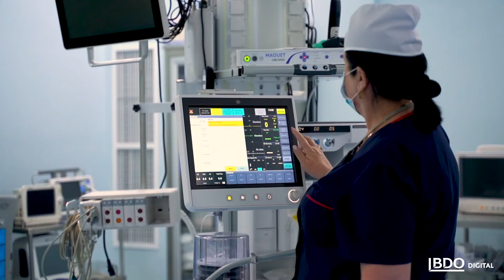Singu FM Implemented at Aversi Clinic in Georgia 🇬🇪 | Success Story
One of Aversi Clinic's goals is to introduce world-class technologies to their clinics which means equipment must be properly maintained. The Aversi Clinic chose Singu FM to streamline its maintenance procedures.

Dimitry Jorbenadze, Director of Aversi Clinics

We have branches in both Tbilisi and regions, 13 clinics in total. During past years we have purchased and then renovated a lot of modern medical equipment units. Management and timely maintenance of mentioned equipment is very important for our day to day operations and we are glad we have implemented a new management system with BDO.

Lela Kakalashvili, Singu FM Project Manager
"We started searching for a system, which would help us manage equipment maintenance process more efficiently. Our team decided to choose Singu FM, software developed by Polish company Velis. It fully covered our requirements and in addition, the service provider for this system in Georgia was BDO Digital, our long-term partner with whom we have years of successful working history. We started implementation in 2021 and despite challenges brought by pandemic, implementation process is almost finished by now.

At this moment we most actively use reactive maintenance module of Singu FM. It helps us simplify the process of fixing equipment related problems. As a result our technical team has become more effective and management has opportunity to control the whole process. As a result, both medical stuff and technicians are satisfied with the outcome, as their requests and fulfilled tasks are all documented in the system."

Nana Abashidze, Operating Room, Senior Nurse
"We minimized unplanned issues and problems related to our equipment, which could stand in a way of day to day process efficiency. If an issue is identified whether it is regarding equipment or any other are of the clinic, we add a ticket in Singu FM and our technicians instantly receive information about their help being needed."

Giorgi Patsiashvili, Head of Engineering Team
"With the help of Singu FM, we receive all necessary information instantly and fix all the problems as fast as possible. We can say with confidence, that implementing this system, has changed our day to day process for better. Before implementing Singu we were managing maintenance processes with specific documents and reports, which we believed was very effective, but Singu showed us that this process can me much simpler and more effective if a right solution is used."

Davit Janelidze, Singu FM Project Specialist
"We have also set the planned maintenance rules for equipment in the system, which needs to be held on specific time by specific stuff. This way, we decrease risks of unplanned issues and, therefore, costs necessary for equipment repairs.
We are continuing working on implementation of Singu FM with BDO Digital team. By the end of this process we will have thousands of equipment units put in the system and maintenance rules assigned to every one of them. BDO Team is our long term partner, who will help us with every task and issue."